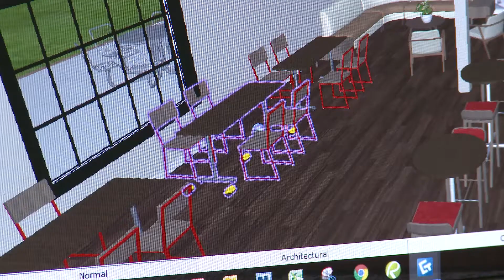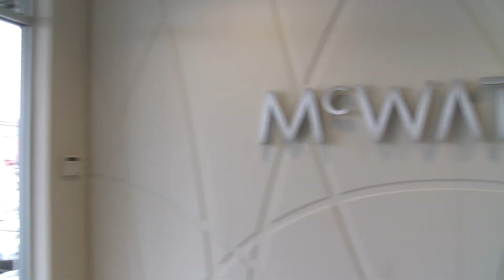We Make Working Easier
Partner with us to make your space a place for every person to thrive, collaborate, and perform their best.